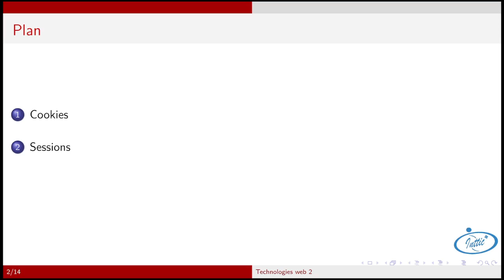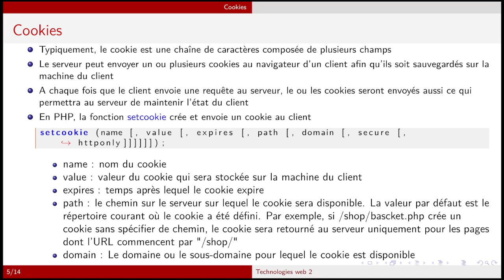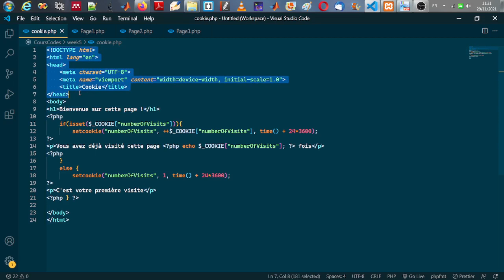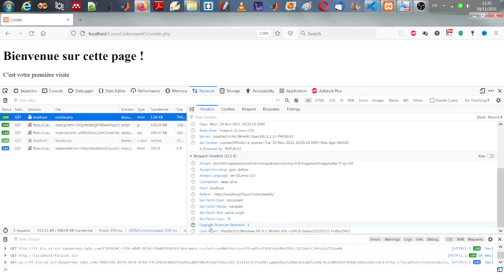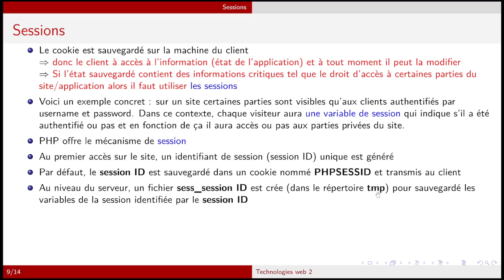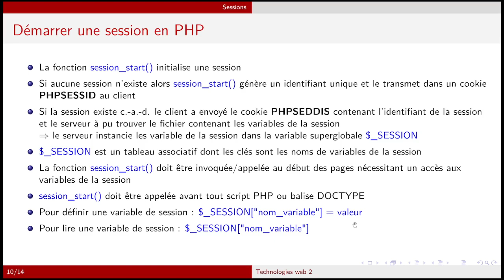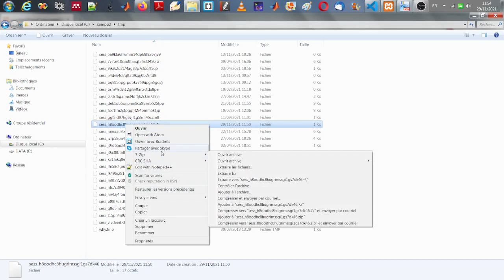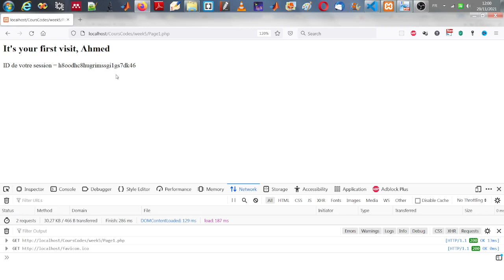Cookies & Sessions en PHP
Cette vidéo présente les mécanismes de cookies et des sessions en PHP.